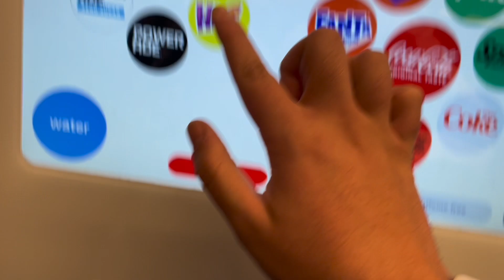Movie Vlog Episode 2: The Marvels (2023)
Since the Marvels company is part of Disney, I was very happy to celebrate the 100th anniversary of the Disney Company, first EST in October of 1923.  I did celebrate the 100 years by watching The Marvels Movie.  And when the movie was over, it had become my 2nd favorite movie of 2023.